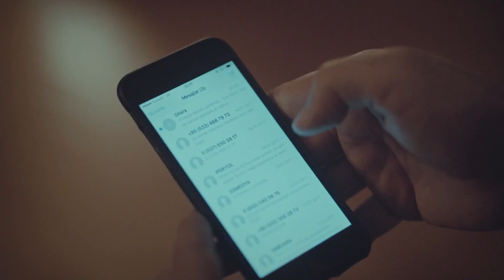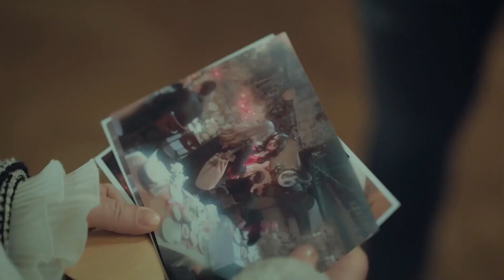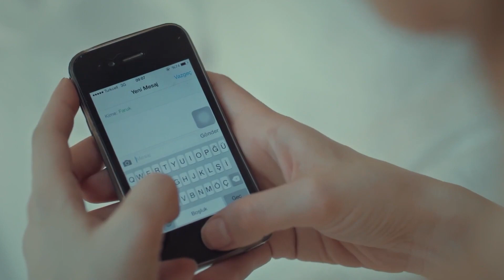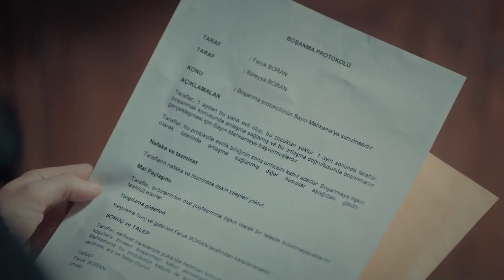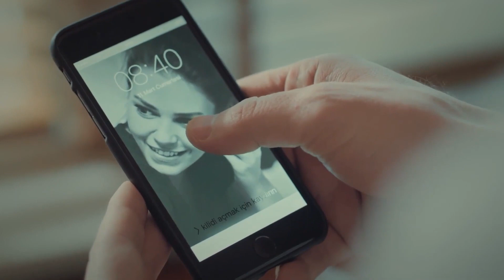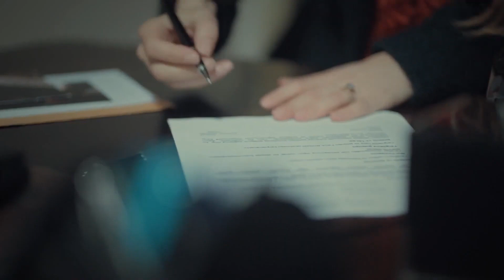Una Historia Que Empieza Bien Pero Termina Mal - La novia de Estambul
Una Historia Que Empieza Bien Pero Termina Mal - ¡UN MATRIMONIO TERMINADO!

Producción: O3 Media
Productor: Onur Güvenatam
Director: Zeynep Günay Tan - Deniz Koloş
Guión: Ali Aydın

Actores:
Faruk: Ozcan Deniz
Sureyya: Aslı Enver
Esma: Ipek Bilgin
Fikret: Salih Bademci
Adem: Firat Tanis
Osman: Guven Murat Akpinar
Murat: Berkay Hardal
Senem: Neslihan Yeldan
Ipek: Dilara Aksuyek
Kiymet: Nergis Corakci
Nurgul: Pelinsu Pir
Gulistan: Eren Balkan
Mustafa: Ahmet Sabri Ozmener
Nazif: Muharrem Turkseven